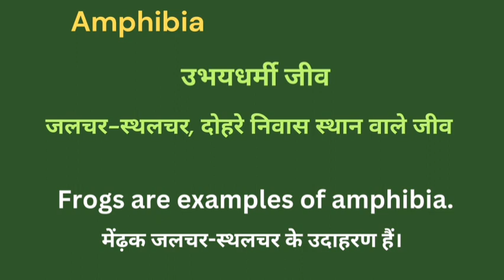Amphibia meaning in hindi || amphibia ka matlab kya hota hai || word meaning english to hindi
Amphibia meaning in hindi
Hindi to English
Word meaning